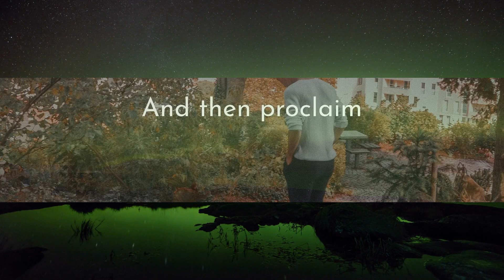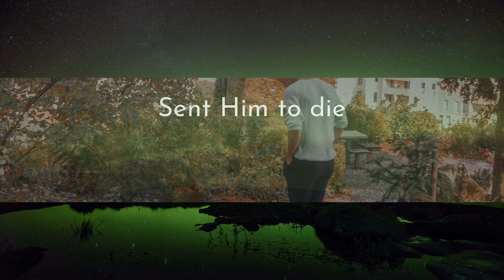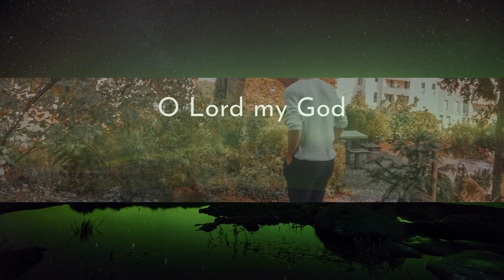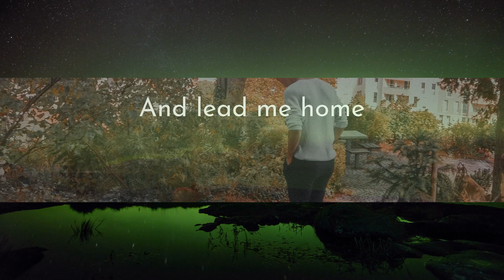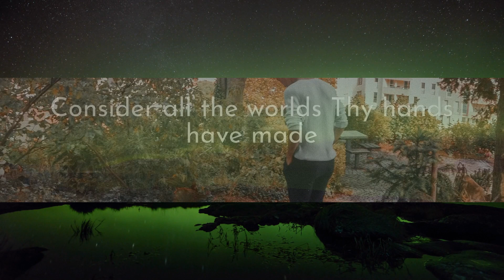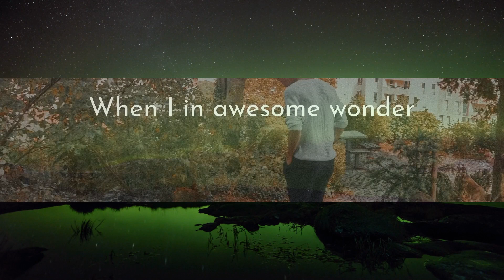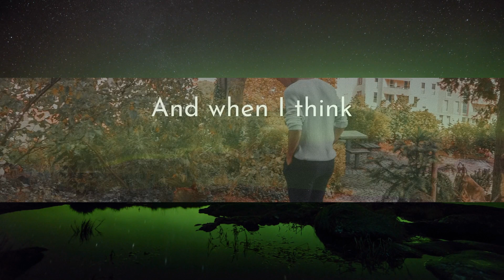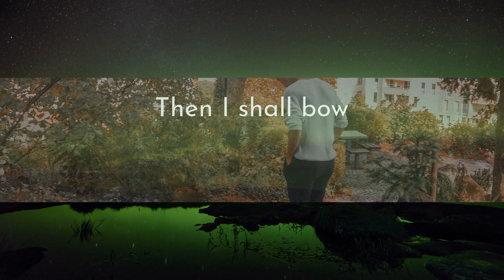1Hour | How Great Thou Art - Hillsong UNITED ft. Lauren Daigle (lyrics) | The Higher Power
1Hour |  How Great Thou Art - Hillsong UNITED ft. Lauren Daigle (lyrics) | The Higher Power
1Hour |  How Great Thou Art - Hillsong UNITED ft. Lauren Daigle (lyrics) | The Higher Power
1Hour |  How Great Thou Art - Hillsong UNITED ft. Lauren Daigle (lyrics) | The Higher Power
How Great Thou Art - Hillsong UNITED ft. Lauren Daigle (lyrics) | The Higher Power
Song: How Great Thou Art - Hillsong UNITED ft. Lauren Daigle lyrics

[Lyrics]
How Great Thou Art - Hillsong UNITED ft. Lauren Daigle:
00:00 O Lord my God
00:06 when I in awesome wonder
00:14 Consider all the worlds
00:22 Thy hands have made
00:25 I see the stars
00:33 I hear the rolling thunder
00:40 Thy power throughout
00:46 the universe displayed
00:52 Then sings my soul
00:59 my Saviour God, to Thee
01:05 How great Thou art
01:12 how great Thou art
01:19 Then sings my soul
01:25 my Saviour God, to Thee
01:31 How great Thou art
01:39 how great Thou art!
01:46 And when I think, that God
01:55 His Son not sparing
01:59 Sent Him to die
02:04 I scarce can take it in
02:10 That on the Cross
02:17 my burden gladly bearing
02:25 He bled and died
02:30 to take away my sin
02:37 Then sings my soul
02:44 my Saviour God, to Thee
02:50 How great Thou art
02:56 how great Thou art
03:03 Then sings my soul
03:11 my Saviour God, to Thee
03:16 How great Thou art
03:24 how great Thou art!
03:30 When Christ shall come
03:42 with shout of acclamation
03:51 And take me home
03:56 what joy shall fill my heart
04:03 Then I shall bow
04:10 in humble adoration
04:17 And then proclaim:
04:22 "My God, how great Thou art!"
04:30 Then sings my soul
04:36 my Saviour God, to Thee
04:42 How great Thou art
04:48 how great Thou art
04:56 Then sings my soul
05:02 my Saviour God, to Thee
05:08 How great Thou art
05:16 how great Thou art!
05:22 Then sings my soul
05:28 my Saviour God, to Thee
05:35 How great Thou art
05:41 how great Thou art
05:48 Then sings my soul
05:54 my Saviour God, to Thee
06:01 How great Thou art
06:08 how great Thou art!